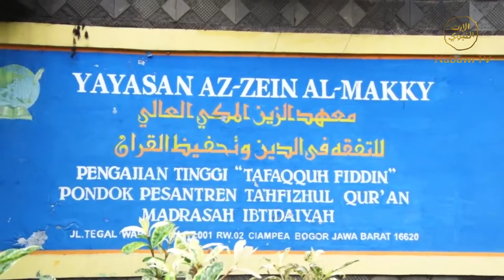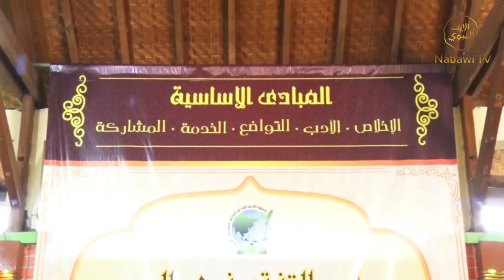Bekal Penempuh Jalan Ruh - Syech Nurudin Marbo 8